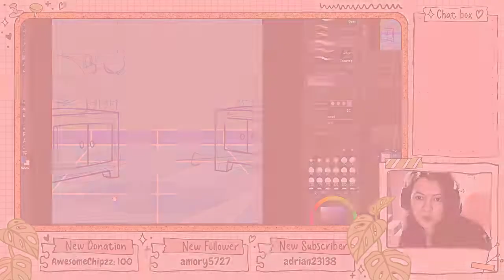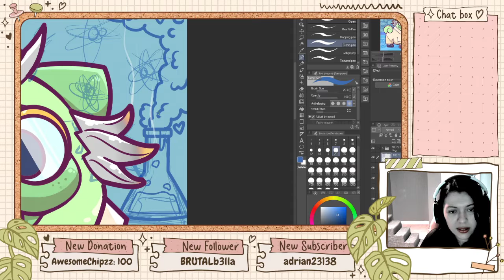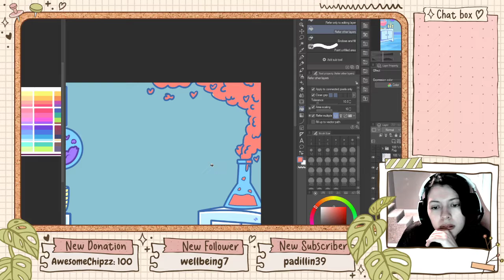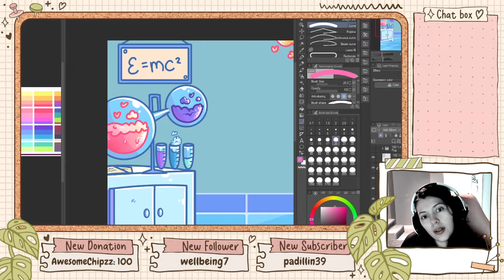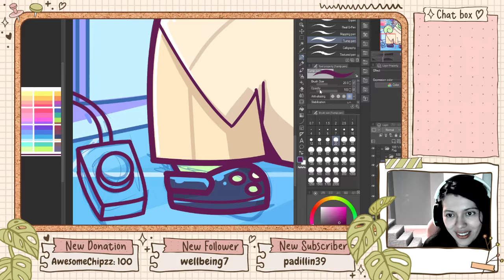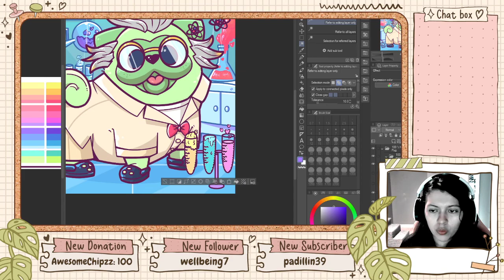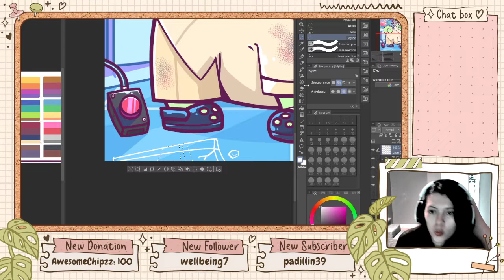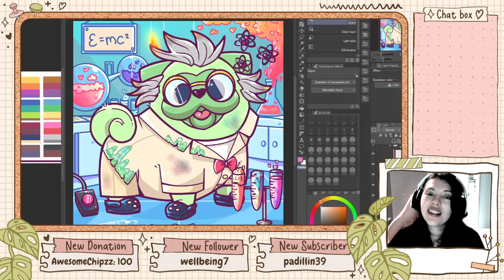Drawing SCIENTIST PUG! 🐶🧪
I'm Back!!! with some chill video recordings from my streams!